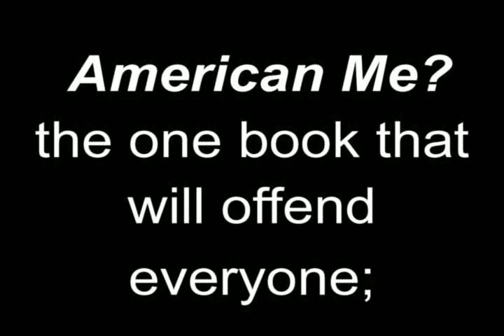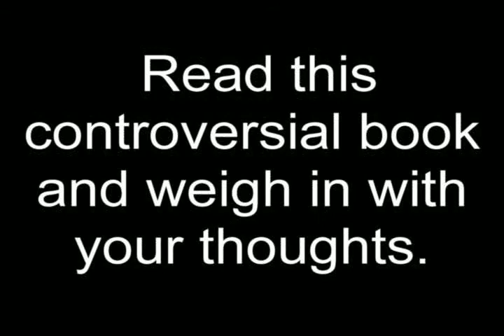American Me? Country Version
A Political Commentary on being an American by Dennis Matranga

American Me?  The one book that will offend everyone; white, black, brown, yellow, green, red or blue.    Are you part of the problem, or part of the solution?  American Me? Says what's on the minds of millions, and though it is not "Politically Correct," someone had to say it; are you an "American"?  Do you really want to be an "American"?  What is an "American"?